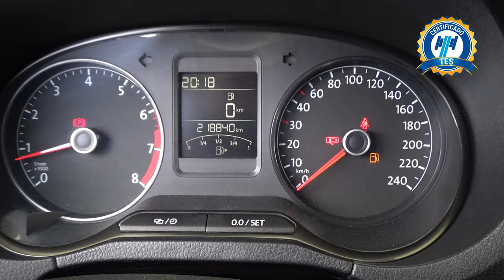Volkswagen / Vento / 2019 - 21430